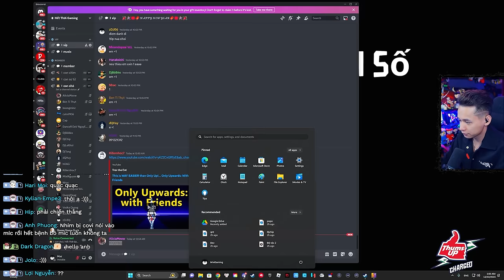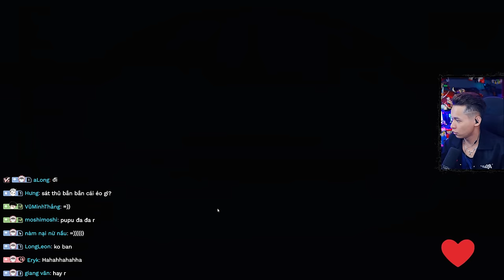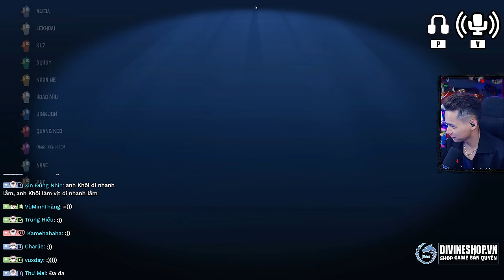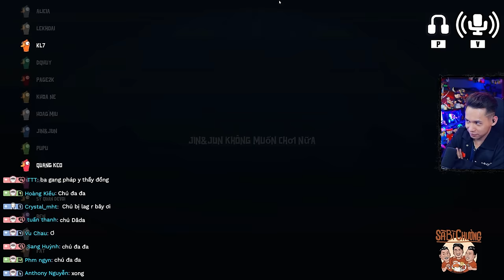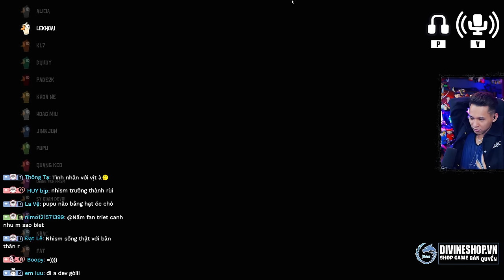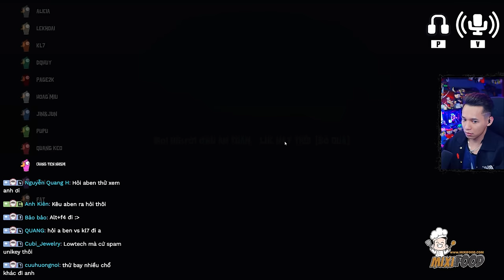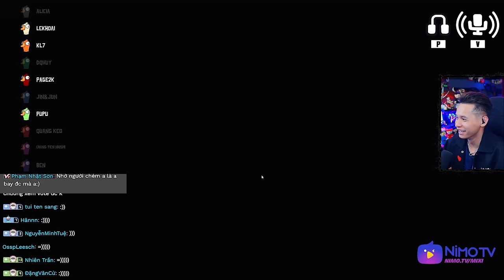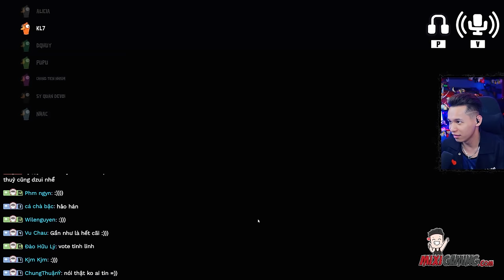(Goose Goose Duck #62) Kền Kền MixiMoi và pha bú xác lập kỷ lục thể giới.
►Lịch Live:
* 22:15-23:59 hàng ngày trên Youtube.
* 0:01-03:00 hàng ngày trên
(Chủ Nhật chỉ live bên vào 23:00 )